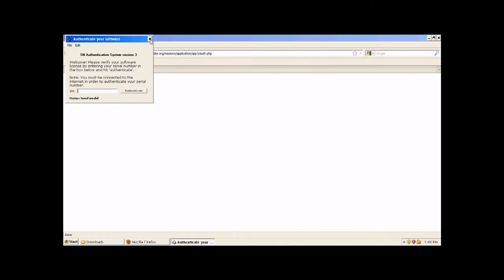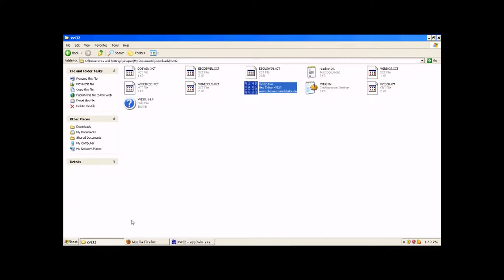iExploitTube Episode 30 HackthisSite Application 3